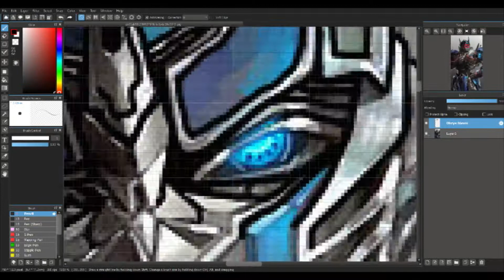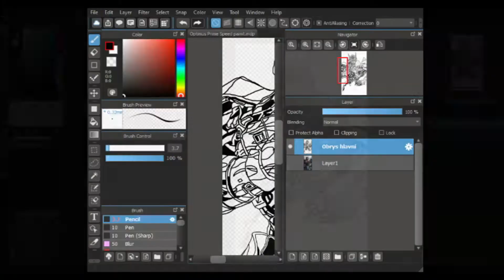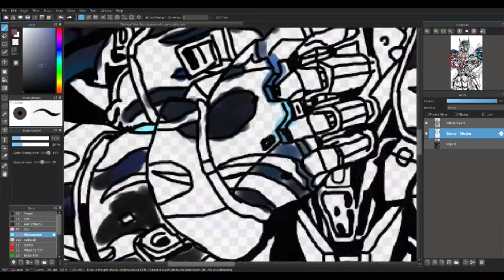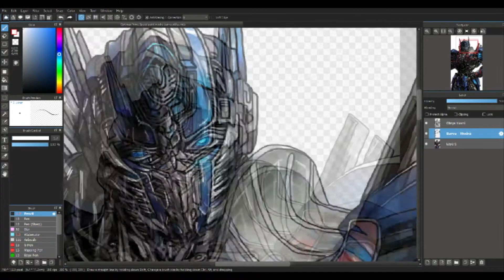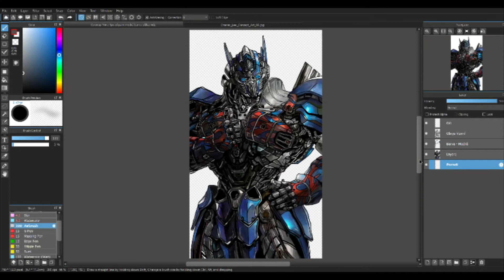Speedpaint - Optimus Prime - MediBang Paint Pro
hudba(NCS): Disfigure - Blank